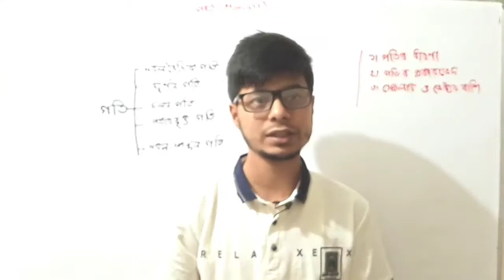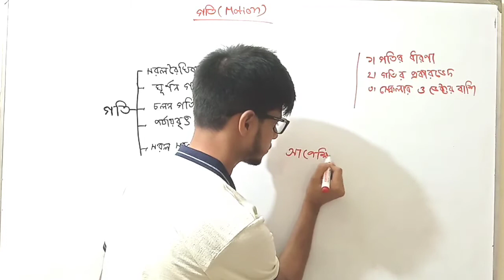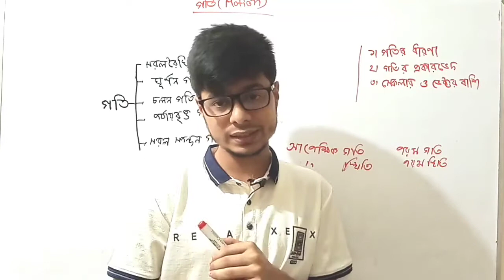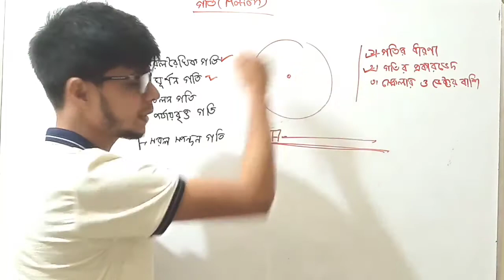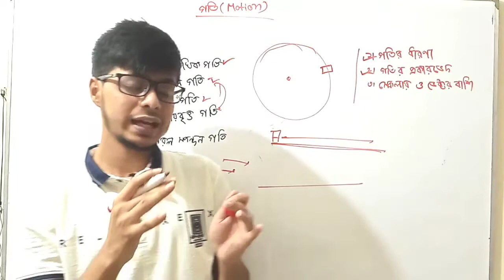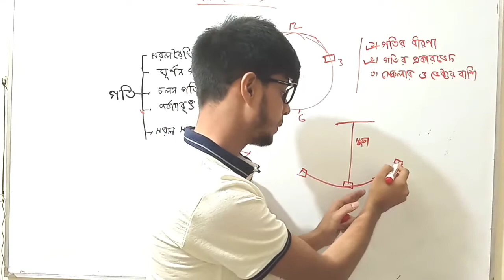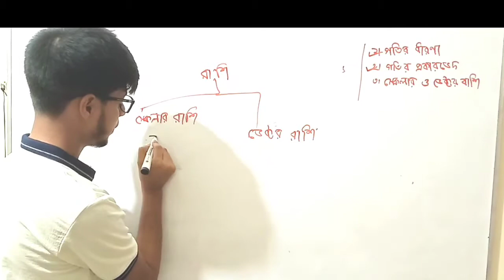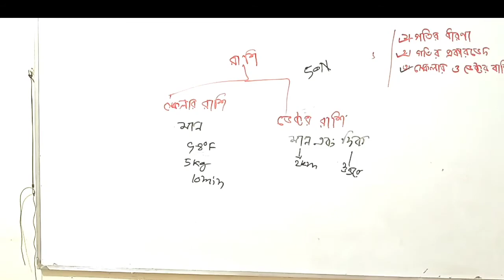পদার্থ বিজ্ঞান :গতি, ২য় অধ্যায় নবম-দশম শ্রেণি Physics :Motion, Chapter 2, Class :Nine-Ten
পদার্থ বিজ্ঞান এর ২য় অধ্যায়ের যে ট্রপিক গুলো এখানে আলোচনা করা হয়েছে সেগুলো হলঃ
১.গতি কী?
২.গতির প্রকারভেদ
৩.স্কেলার ও ভেক্টর রাশি
আমার এই ভিডিও গুলো যদি তোমাদের ভালো লাগে। অবশ্যই তোমাদের ফ্রেন্ডদের মাঝে শেয়ার করবা।